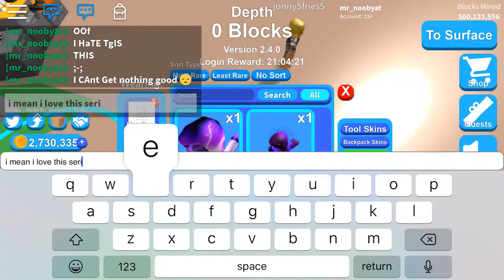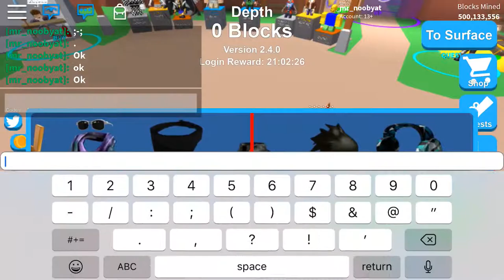Mining simulator | unboxing crates| worst in video in the series so far